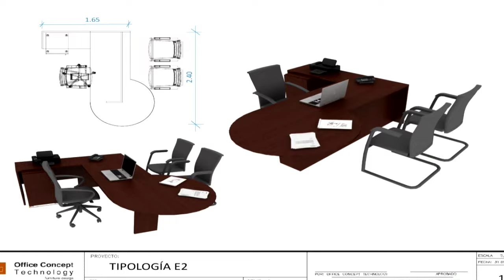En noviembre se entregará terminada la nueva sede del TE en Colón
Totalmente restaurado será entregado el antiguo Cristobal High School, en la provincia de Colón, que ahora albergará la nueva sede regional del Tribunal Electoral en esa provincia.